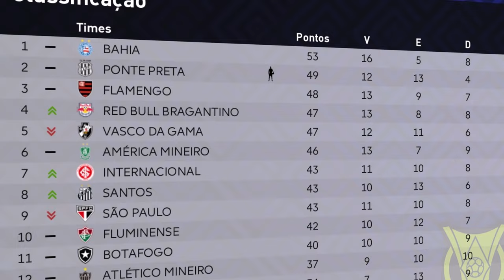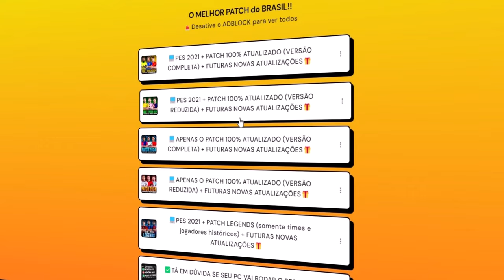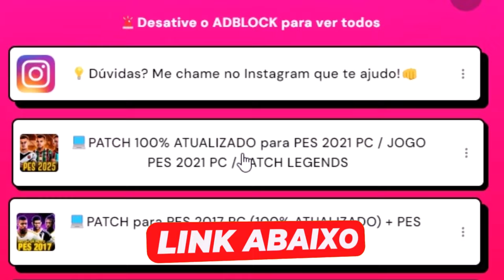PES 2021 com PATCH 100% ATUALIZADO - HUGO SOUZA PAROU PAROU O GABIGOL!! Master League #43